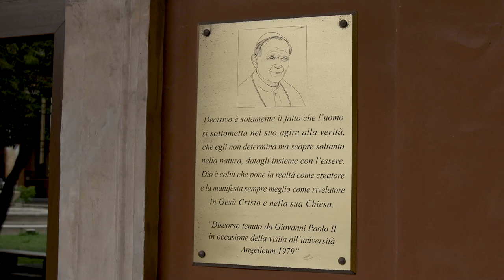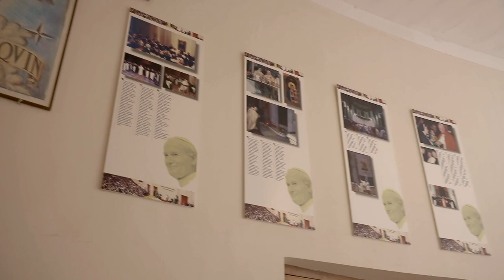Angelicum: opprotunity to have lectures with the most distinguished professors // JP2 Studies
Meet Tomasz Frycze from Poland who shares his experience of studying at the Angelicum in Rome. Michał has been a student of JP2 Studies – an interdisciplinary postgraduate program at the Angelicum's St. John Paul II Institute of Culture.